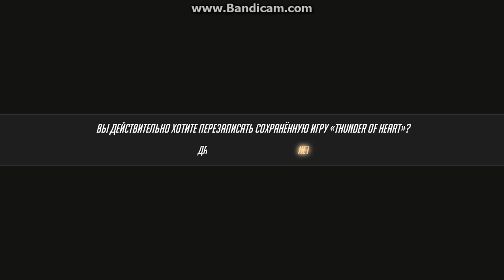Serious Sam Fusion 2017 (beta) - MoonLight Encounter #4 ОТБИТЫЕ ЛОВУШКИ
МОЙ КАНАЛ )